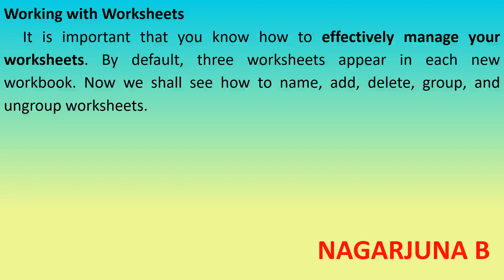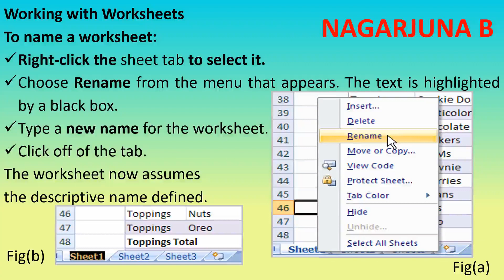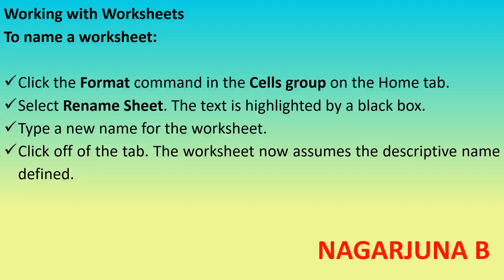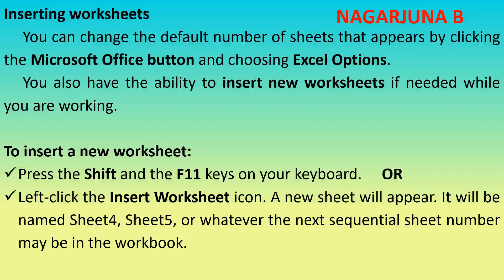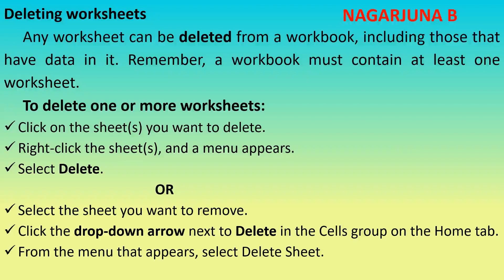Working with Worksheets in Excel 2007 III Kannada Gain The Knowledge and Rule The World.